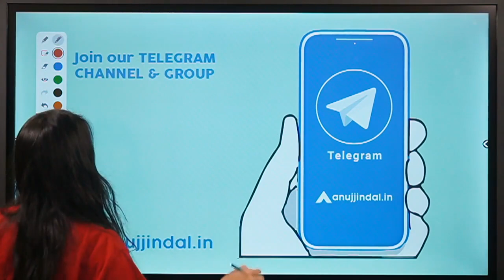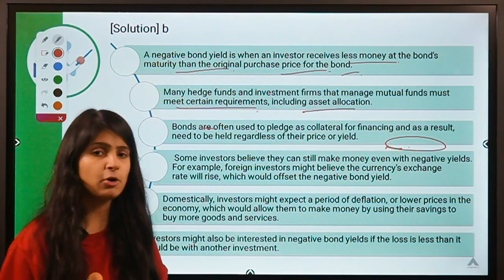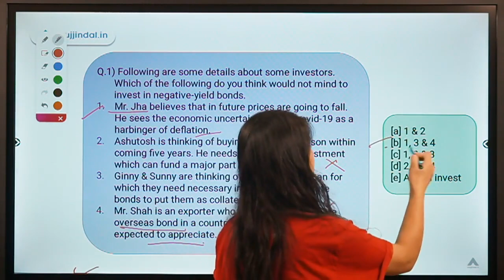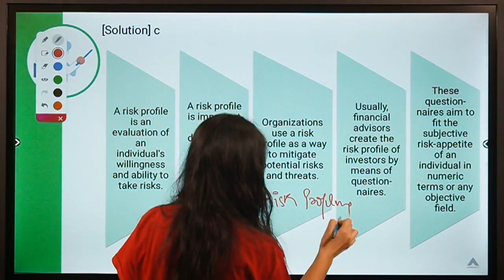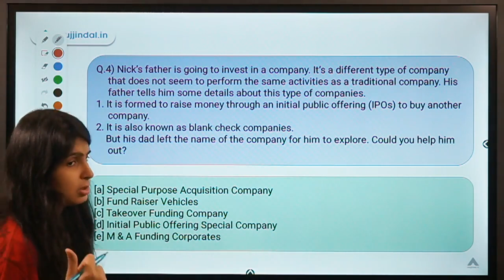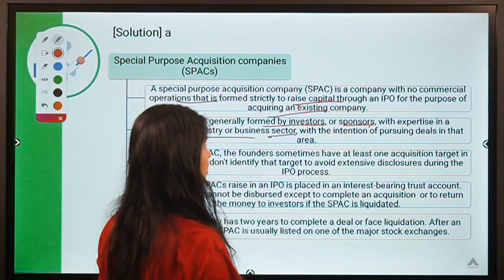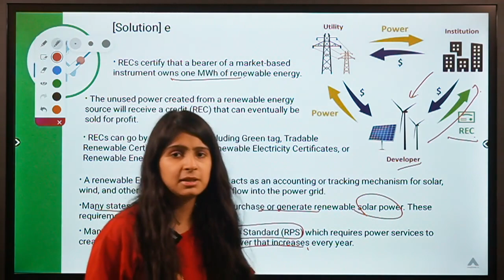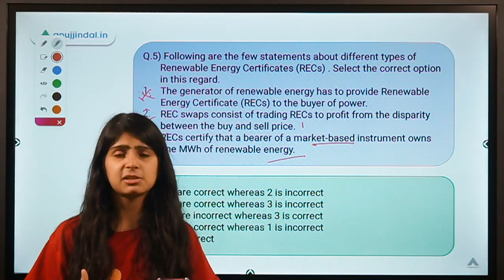RBI 247 | Daily Current Affairs | RBI 2020 & SEBI 2020 | Day 164 - by Mansi Ma'am